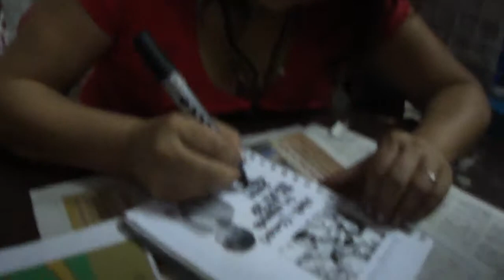Rosi Aguirre autografiando